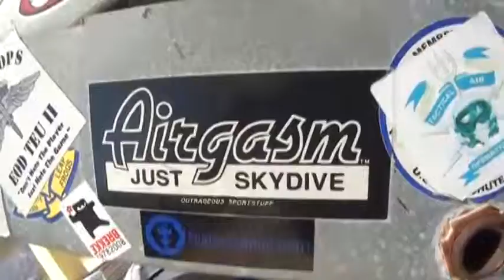Linda Platzer SKYDIVES!!!